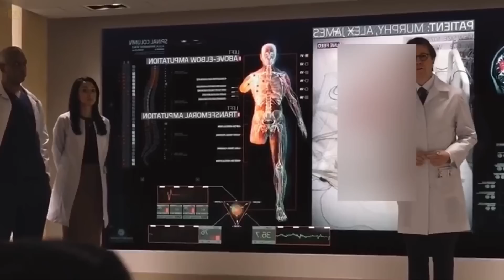Weak Soldier Transform IN Robotic MAN With Unlimited Powers | Film Explained In Hindi/Urdu